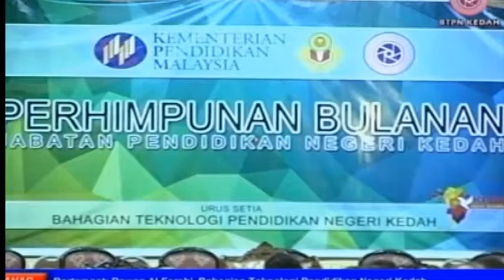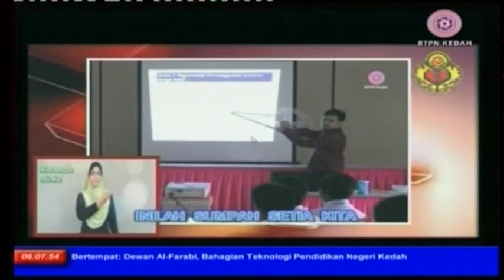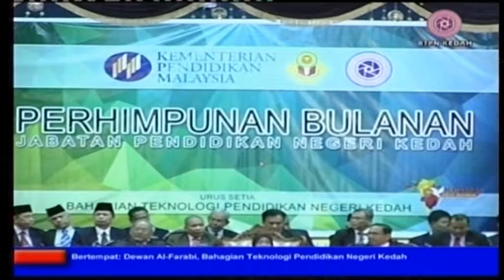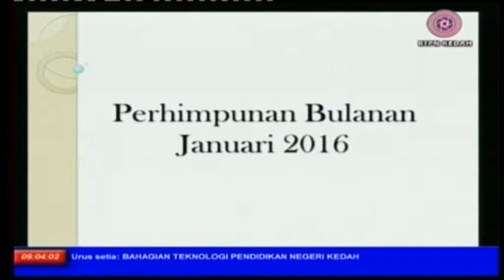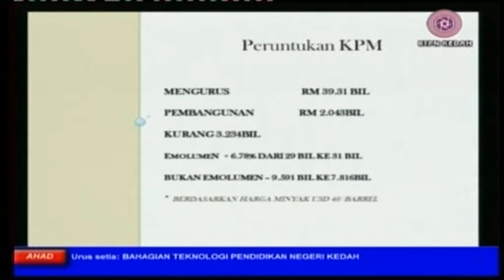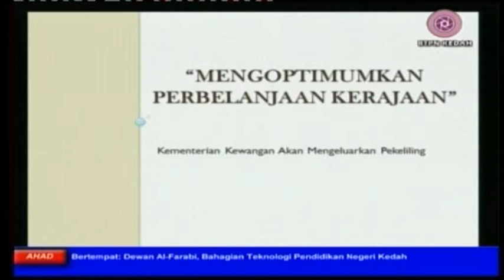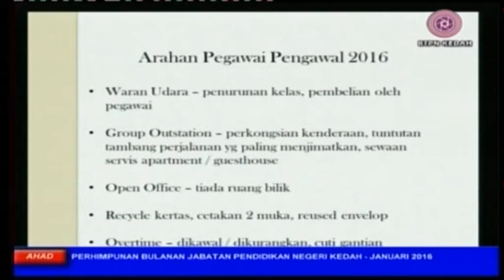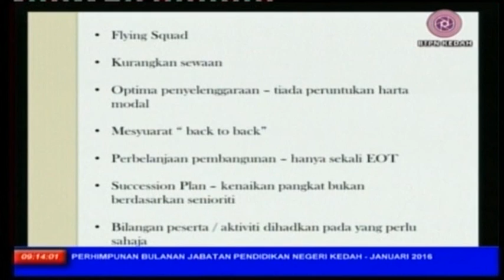PERHIMPUNAN BULANAN JPN JAN 2016 -D1